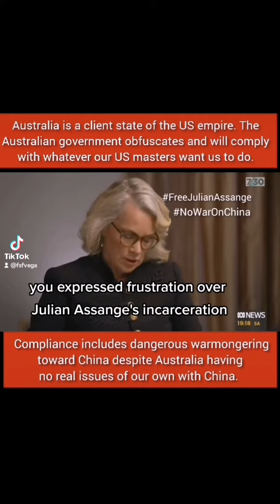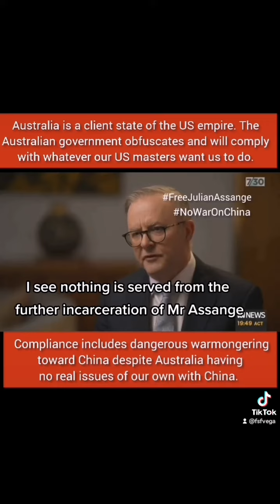Australian PM Anthony Albanese continues to obfuscate on fate of Julian Assange